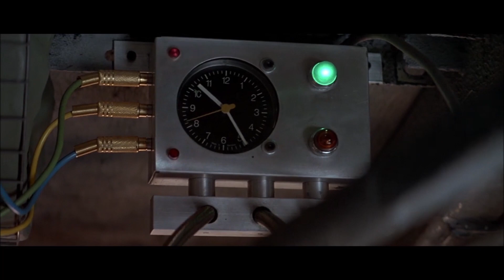『スピード』('94)【映画レビュー１分勝負！】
原題：Speed
1994年（米）　　1時間55分
監督：ヤン・デ・ボン
脚本：グレアム・ヨスト
出演：キアヌ・リーブス、デニス・ホッパー、サンドラ・ブロック、ジョー・モートン、ジェフ・ダニエルズ、アラン・ラック、グレン・プラマー、ベス・グラント、リチャード・ラインバック、ホーソーン・ジェームズ、カルロス・カラスコ、デビッド・クリーゲル、ナツコ・オハマ、他